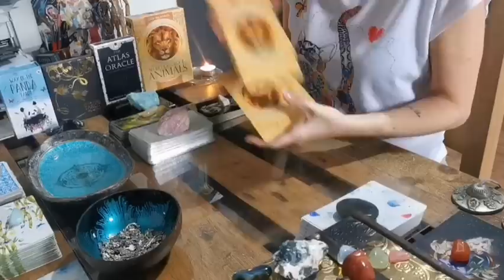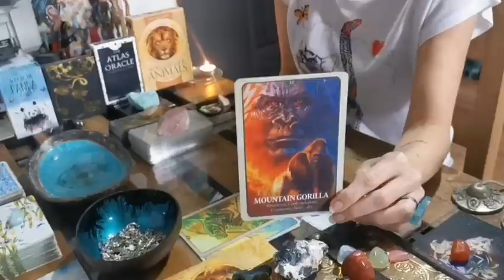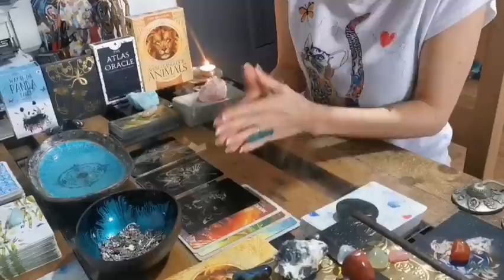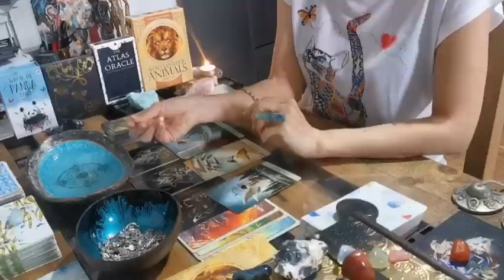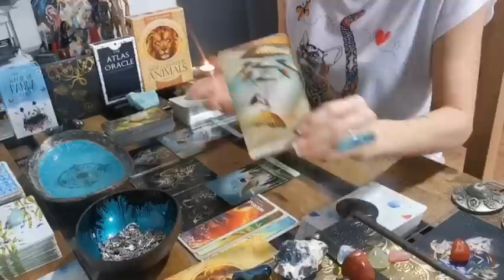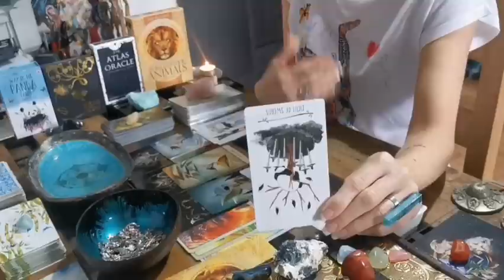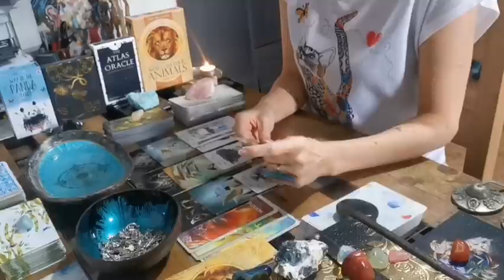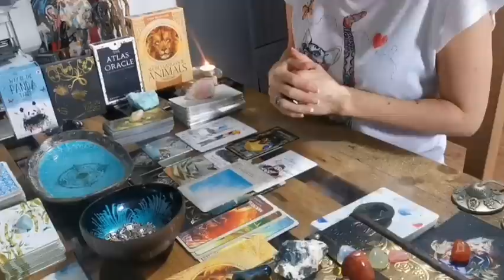CAPRICORN - "YOU'RE A FORCE TO BE RECKONED WITH! CLIMBING THE LADDER TO SUCCESS!" CAREER MID- OCT 21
CAPRICORN - "YOU'RE A FORCE TO BE RECKONED WITH!! CLIMBING THE LADDER TO SUCCESS!!" CAREER MID - OCTOBER 2021